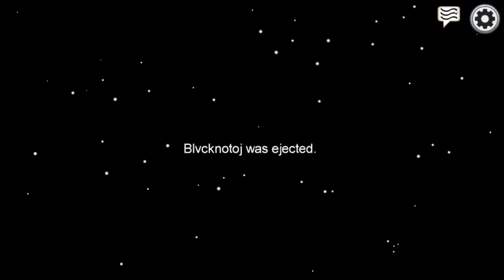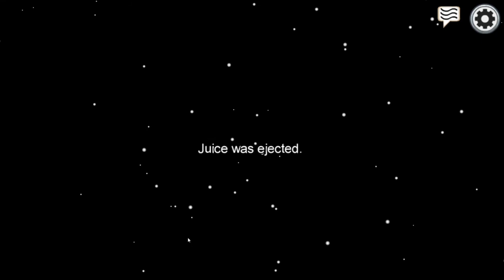We Saw Him in 4K!!! | Among Us Funny Moments